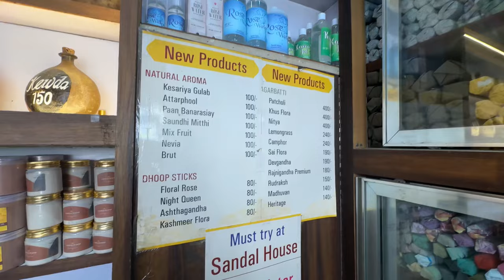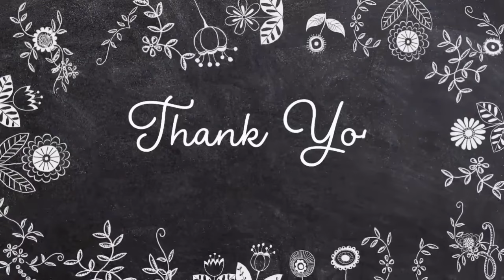Life Update Vlog | To Kuch Ye Sab Hua 20 days me😔| Shilpa Chaudhary